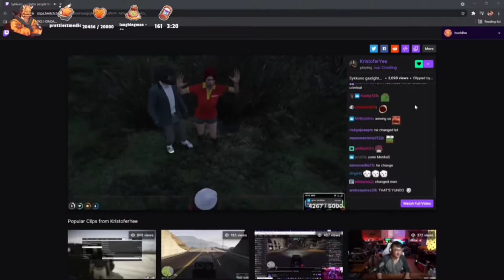Lang Buddha REACTS to Sykkuno GASLIGHTING for him | NoPixel 3.0 clips GTA RP